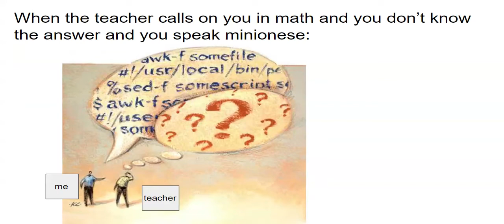Memes I found inside an umbrella handle